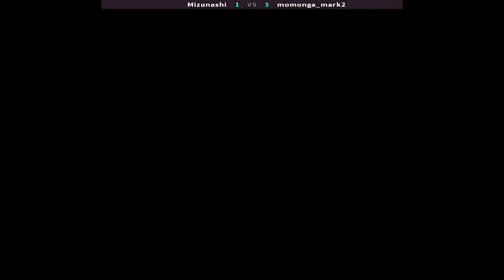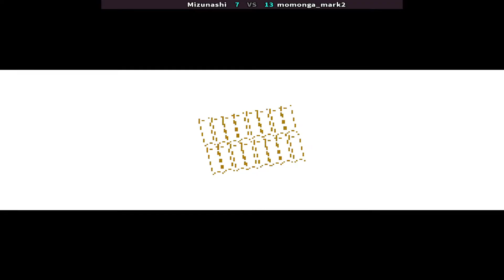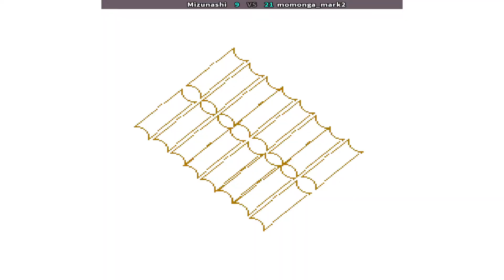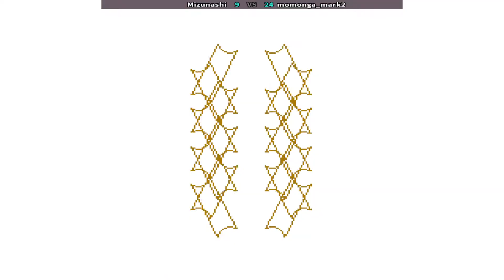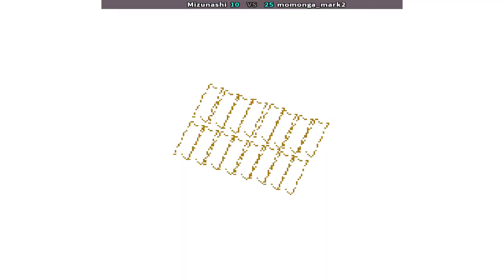The Last Blade 2 Mizunashi Vs momonga mark2.snk gaming games lastblade2 || Play Date 15 June 24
The Last Blade 2 Mizunashi Vs momonga mark2 Play Date 15 June 24
The Last Blade 2
Arabic: ذا لاست بليد 2
Korean: 더 라스트 블레이드 2
Japanese: ザ・ラストブレード2
Chinese (Simplified): 最终之刃2
Chinese (Traditional): 最後之刃2
Filipino: Ang Huling Labaha 2
Vietnamese: Than Cuối Cùng 2
Portuguese: O Último Lâmina 2
Spanish: El Último Filo 2
French: Le Dernier Souffle 2
German: Die Letzte Klinge 2
Italian: L'Ultima Lama 2
Russian: Последний клинок 2
Thai: เดอะ ลาสท์ เบลด 2
Indonesian: Pisau Terakhir 2
Malay: Bilah Terakhir 2
Dutch: Het Laatste Zwaard 2
Swedish: Den Sista Klingen 2
Norwegian: Det Siste Bladet 2
Danish: Den Sidste Klinge 2
Finnish: Viimeinen Terä 2
Polish: Ostatnie Ostrze 2
Czech: Poslední Čepel 2
Hungarian: Az Utolsó Kard 2
Romanian: Ultima Lamă 2
the last blade 2 gameplay,
the last blade 2 ost,
the last blade 2 tournament,
the last blade 2 ps vita,
the last blade 2 dreamcast,
the last blade 2 combos,
the last blade 2 review,
the last blade 2 hibiki,
the last blade 2 intro,
the last blade 2 all supers,
2 النصل الأخير
pov you are the last 2 in blade ball,
the last blade 2 heart of the samurai dreamcast,
cách tải the last blade 2 trên điện thoại,